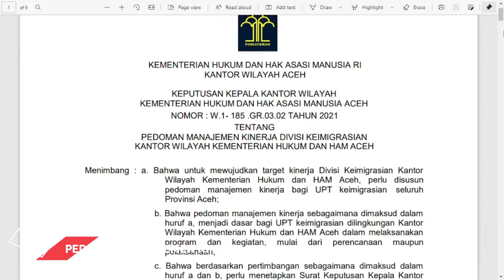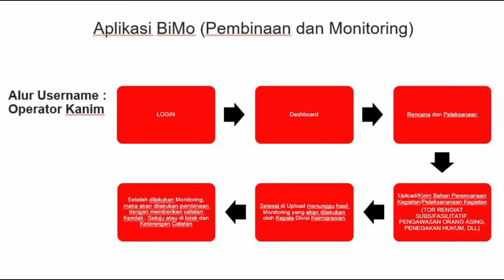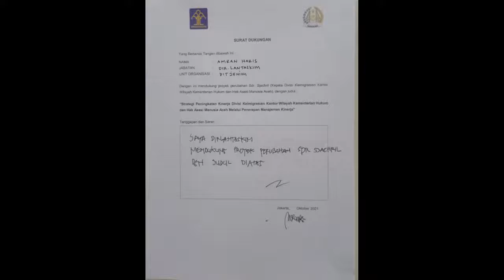SJACHRIL -STRATEGI PENINGKATAN KINERJA DIVISI KEIMIGRASIAN KUMHAM ACEH MELALUI MANAJEMEN KINERJA